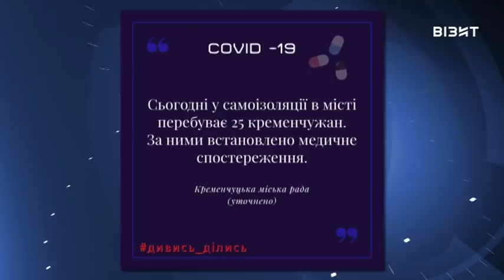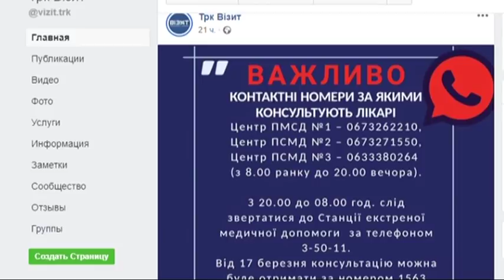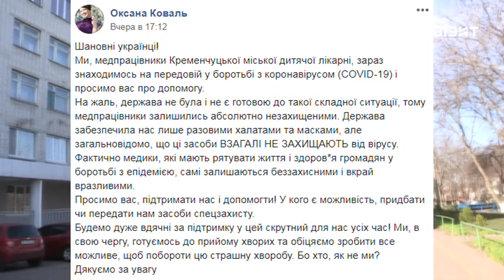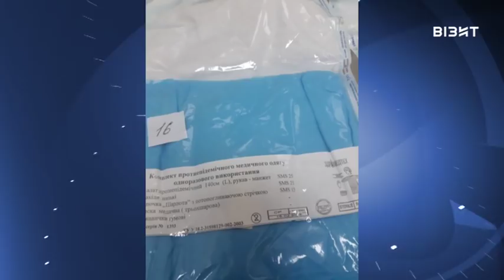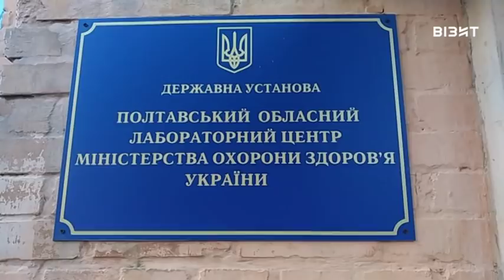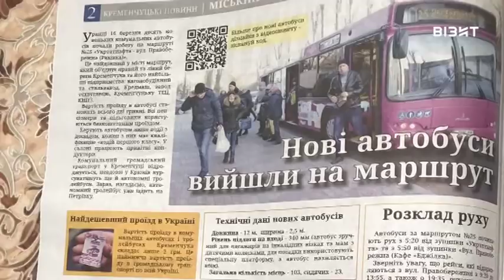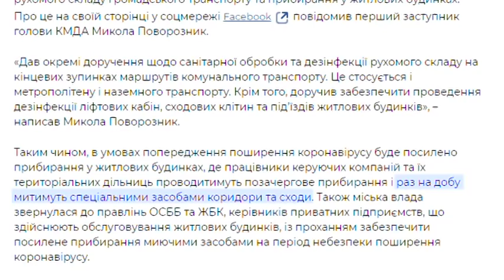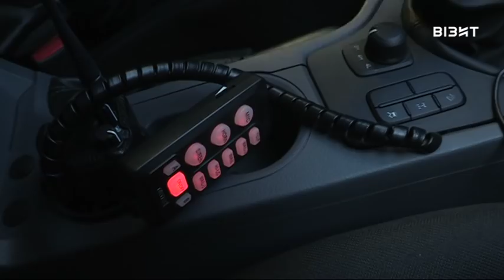День за днем 21.03.2020 р.